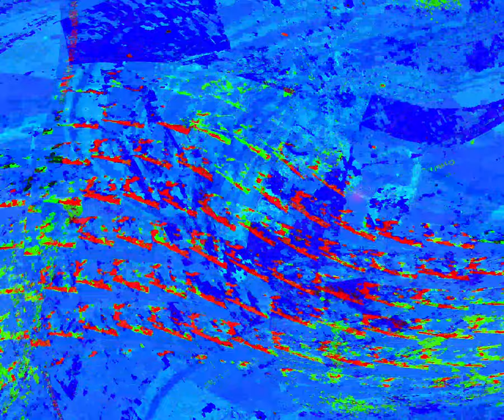[EPILEPSY WARNING] Movie 24 05 20 03h53m10s